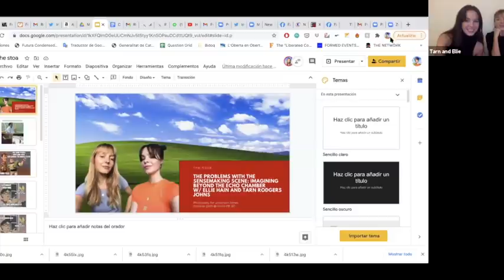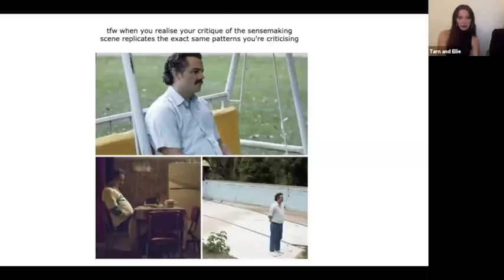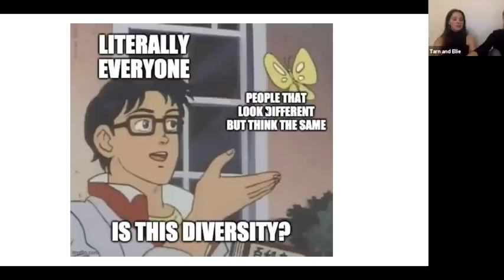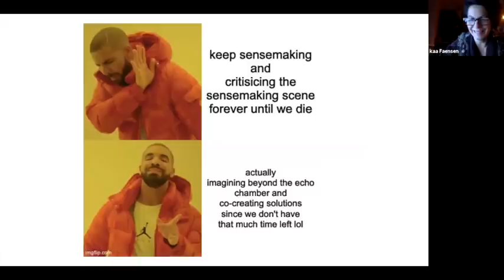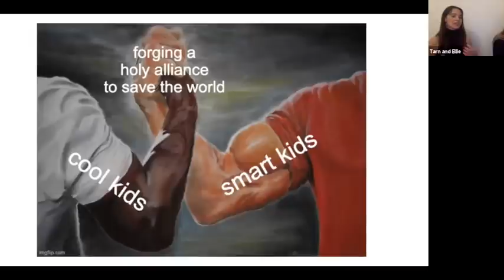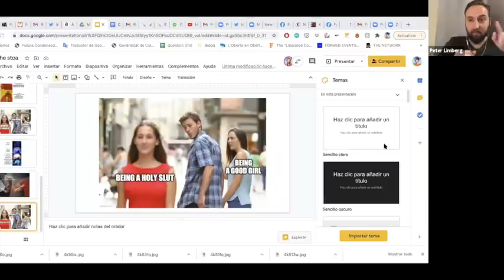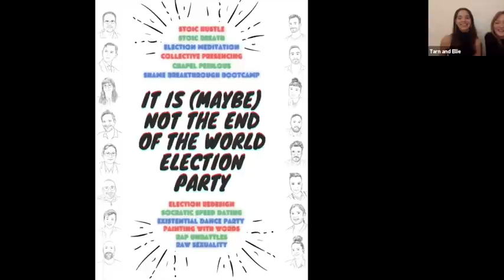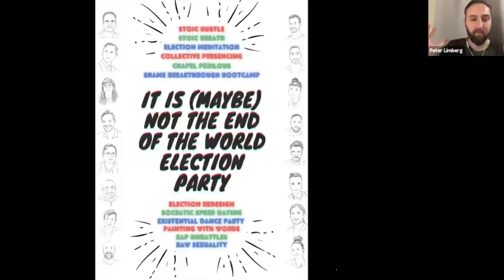The Problems with the Sensemaking Scene w/ Ellie Hain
Full title: The Problems with the Sensemaking Scene: Imagining Beyond the Echo Chamber

Tarn and Ellie are two insiders in the ‘sense-making scene’ who have seen the good, the bad and the ugly. In this session, they will talk about some of the problems they've observed, while also presenting us with new fresh ideas and pathways for how to reimagine the current conversation.

Or, in jargon-speak: Tarn and Ellie are here to host a sense-making session in which they will provide a situational analysis of the metamodern memetic tribe and its shadows, and discuss how we might be able to move towards a more holistic and generative conversation that can bring us closer to stewarding the birth of the first non self-terminating planetary civilisation.

Boys, we need to talk.

See you at the campfire.